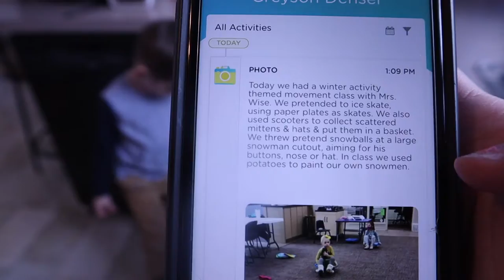Greyson's Second Trip to the Dentist!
Shannon takes Greyson to a dentist appointment! Hear how it goes!